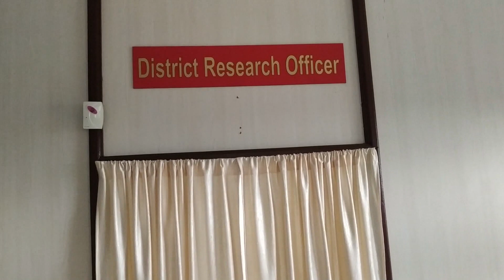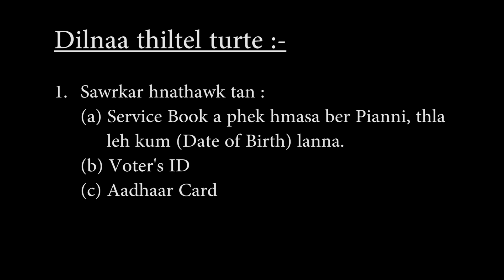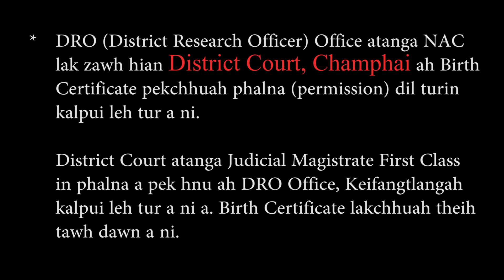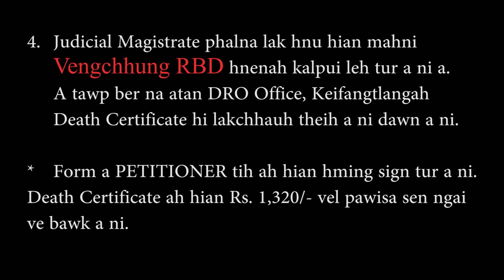DRO Office, Champhai (Birth & Death Certificate la turte tana pawimawh)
Video tawp lamah hian Birth Certificate leh Death certificate la turte tana pawimawh tarlan a ni a, thil tuten in lo tangkai pui ngei kan beisei.